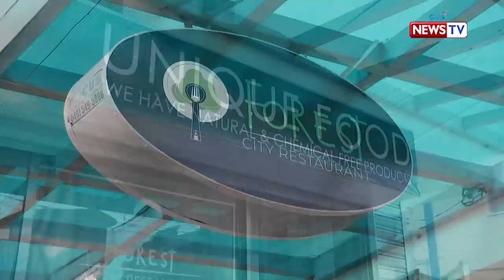Investigative Documentaries: Pagbabawal sa paggamit ng plastik, nakatutulong nga ba?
Aired (August 29, 2019): Ang Los Baños, Laguna ang pinakaunang bayan sa bansa na nagpatupad ng plastic ban. Ang ibang karatig bayan nito, unti-unti na ring sumunod sa pagbabawal ng paggamit ng plastic sa kanilang lugar upang mabawasan ang bilang ng basura. Nakatulong nga ba ang mga ordinansang ito?

Watch ‘Investigative Documentaries’, Thursday nights at 8 PM on GMA News TV, hosted and presented by Malou Mangahas.